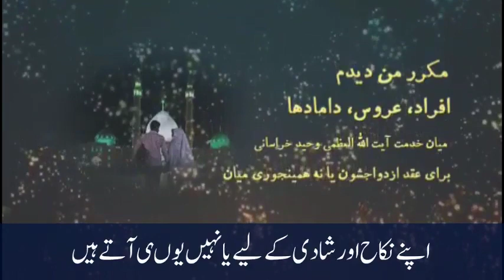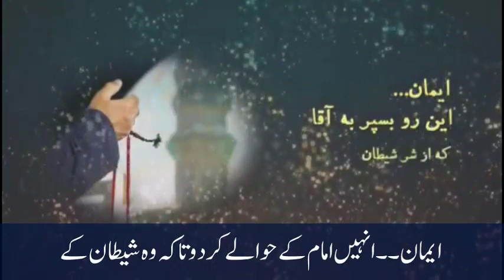February 26, 2024